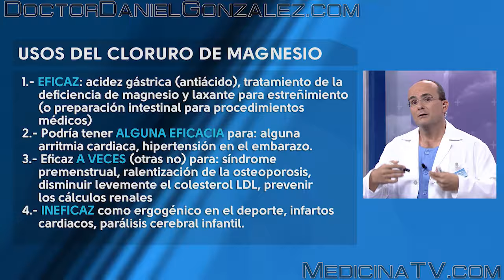CLORURO DE MAGNESIO - ¿Para qué vale?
CLORURO DE MAGNESIO - ¿Para qué vale? es un vídeo en el que el Doctor Daniel González explica de una forma sencilla y comprensible los usos que puede tener el cloruro de magnesio, con la eficacia comprobada de cada uno de ellos.